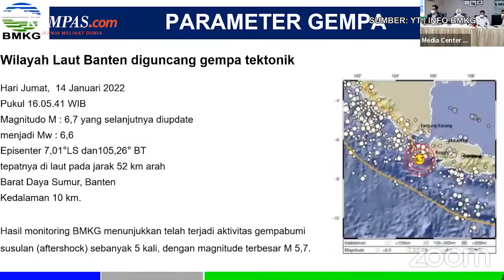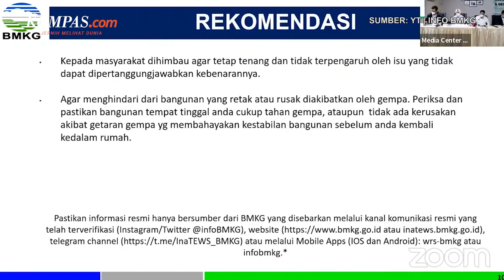Penjelasan Ahli soal Gempa Banten yang Terasa di Jakarta hingga Lampung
Gempa bermagnitudo 6,6 mengguncang wilayah Banten pada Jumat (14/1/2022) sore.

Gempa yang berpusat di 52 kilometer barat daya Sumur, Banten itu juga terasa hingga ke berbagai wilayah lainnya, seperti Jakarta, Depok, Bogor, Bandung, Lampung, dan beberapa wilayah lainnya.

Pakar Tektonik Aktif Geologi Gempa Bumi dari Pusat Studi Bencana Alam UGM Gayatri Indah Marliyani menjelaskan, getaran yang terasa hingga ke beberapa wilayah di luar Banten terjadi karena kedalaman hiposentrum mencapai 40 kilometer.

Tidak hanya itu, fokal mekanismenya menunjukkan orientasi searah dengan arah zona subduksi di daerah tersebut.

Adapun magnitudo yang cukup besar mengakibatkan daerah di luar Banten juga merasakan getarannya.

Video Jurnalis: Adesari Aviningtyas
Penulis: Ellyvon Pranita
Penulis Naskah: Timothy Afryano
Narator: Timothy Afryano
Video Editor: Bernard Siahaan
Produser: Khairun Alfi Syahri MJ